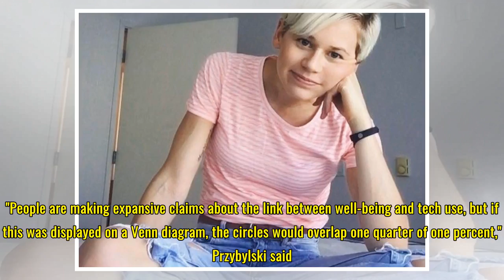Claims of social media ‘addiction’ are full of bad science — its real impact might be more positive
Claims of social media ‘addiction’ are full of bad science — its real impact might be more positive than you think